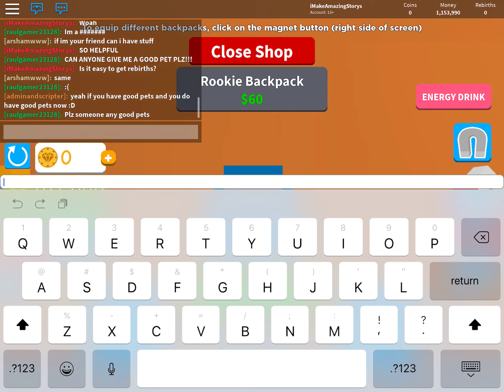Noob To Pro/Poor To Rich (MAGNET SIMULATOR ROBLOX STORY)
Hey Guys I am back I’m sorry I haven’t made videos for a 2 weeks or a week But I am back and I will make More videos like this one!